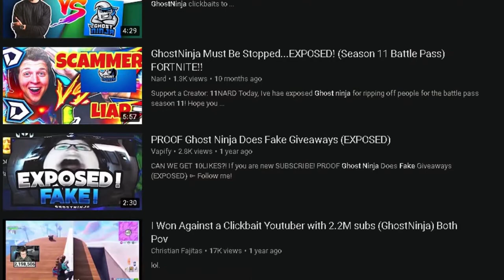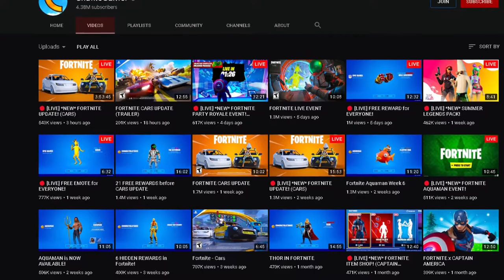Top 5 WORST Fortnite Youtubers. (clickbait, fake channels)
here are my top 5 worst Fortnite Youtubers. all these are either clickbait, a waste of time (making vids 10 mins), fake giveaways, and a ton of other bad things kids are clicking on. All of these channels (except number 1 because that's a joke) get a lot of hate. People already caught on to the misleading titles and thumbnails but little kids will click on anything that says fortnite giveaway or colorful thumbnails. I'll try to make longer videos because i feel like the ones before were a bit too short ( less than 1 min) so this is 2 mins.

new to maigaming? check out this channel trailer!

timestamps:
0:00 intro
0:14 #5
0:30 #4
0:40 #3
0:54 #2
1:07 #1 (im joking)